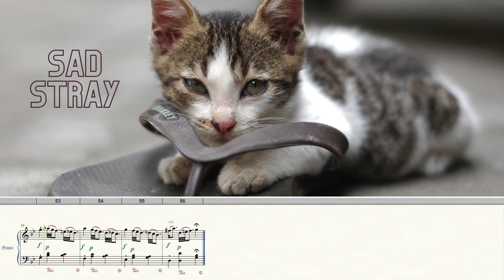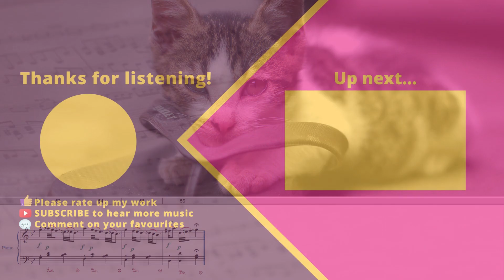Scrolling Piano Sheet Music - Piano Improvisation - J.J. Coetzee - Bagatelle 3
Listen to original piano improvisation with scrolling sheet music in neoclassical style. Classical music for studying and concentration for brain power.

I was fortunate to attend the UK's first concert about cats last weekend. It inspired me to write a few piano sketches, which are dedicated to the talented @ShirleyLyMusic and her cats!

Composer: Jean-Jacques Coetzee (b.1982)
Year of composition: 2024
Collection: Four Bagatelles / Little Sketches for Piano